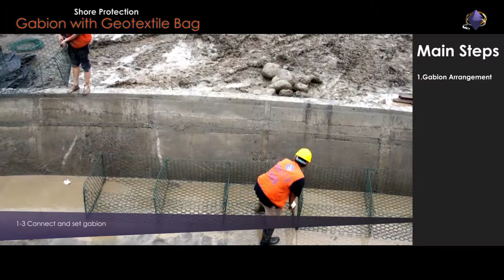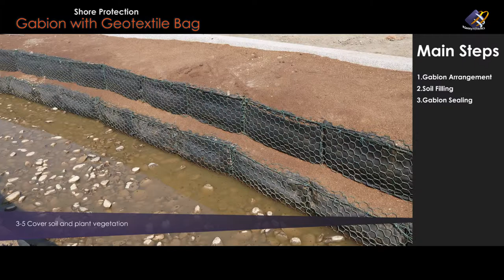Geosynthetic Application | How "Gabion with Geotextile Bag in Shore Protection" is done?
Shore Protection - Gabion with Geotextile Bag
-Concept-
Geotextile Bag is put into gabions and fill them with in-situ soil to form firm structural units. Wall built with these units are able to withstand the pushing force coming from behind and other stresses.

-Application-
Areas where cobbles are hardly found and an environment-friendly structure is needed. Commonly use in the remediation of wild creek revetment and slope stability..

-Characteristics-
1. Making use of in-situ materials.
2. Reducing soil loss rate with the application of Geotextile Bag.
3. Easy and rapid installation.
4. High permeability.
5. Good resistance to UV, puncture and abrasion.

The official website of the ACE Geosynthetics EcoPark is now online. More than 20 engineering application methods can be found in the park. They can be divided into six groups, including Reinforcement Application, Erosion Control, Shore Protection, Landscape Engineering, Environmental Conservation and Other Constructions. The site covers construction works like mechanically stabilized earth (MSE) walls, road embankments, reinforced pavements, landfills, slope protection, ecological ponds, levees, marine structures, and more. Geosynthetic materials such as geogrids, geotextiles, geotextile tubes, geomats and geomembranes have been used in the building of this park.

Geosynthetic products have been in the market for decades. However, many people still do not know what geosynthetics are and what they can do for engineering and construction. The application of geosynthetics can provide more efficient and environmentally friendly approaches to engineering problems.

ACE Geosynthetics designed and constructed this full-scale park to demonstrate some practical designs and applications of geosynthetic systems. The park also advocates for lower environmental impact in construction methods. Of course, there is far more for the visitor to discover. Detailed explanations, such as design drawings, 3D models, construction instructions, construction videos, case studies etc. are offered in the website. Explore the ACE Geosynthetics EcoPark online now to find out how it’s done!